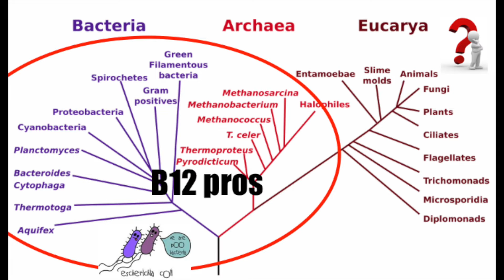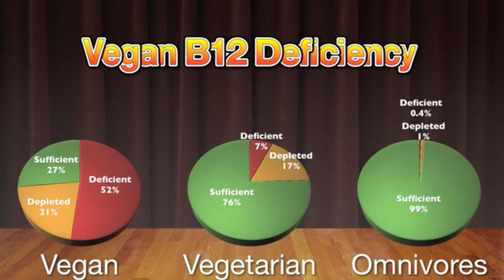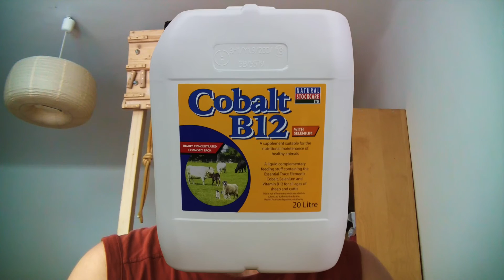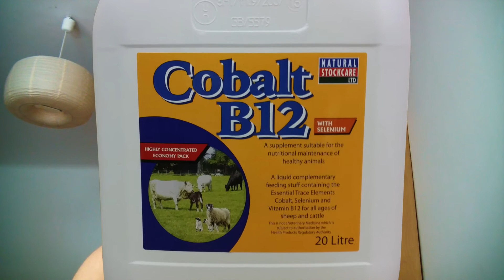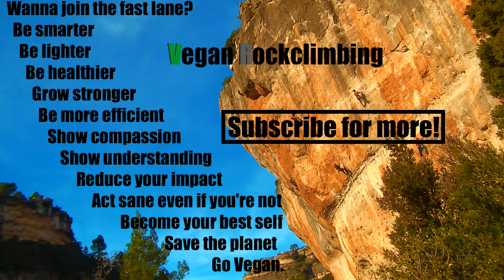Vitamin B12: The Brutal Truth about Cobalamin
In this video I'm going to discuss an important issue, which is, unfortunately, mostly related to Veganism.

Cobalamin, also called Vitamin B12, is a relatively big organic compound and the most complex of all vitamins. Although we need only extremely small amounts of it, its presence is crucial for a functional body and mind.
Especially new Vegans often put themselves at risk for a momentous deficiency by overlooking the need for supplementation.